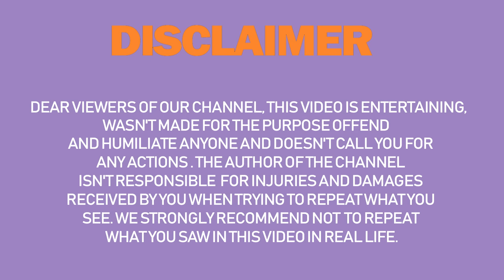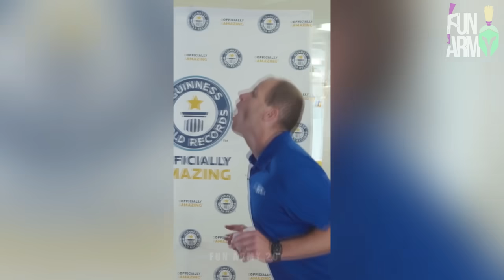LIKE A BOSS COMPILATION #71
Best of 2024 like a boss compilation! Please enjoy!